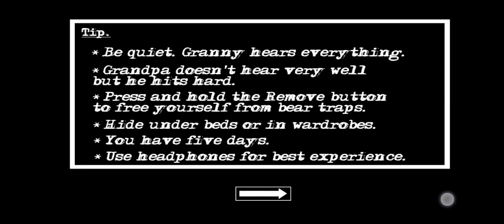GRANNY HALLOWEEN GRANNY 3 DARK MOD🥵 FULL GAMEPLAY